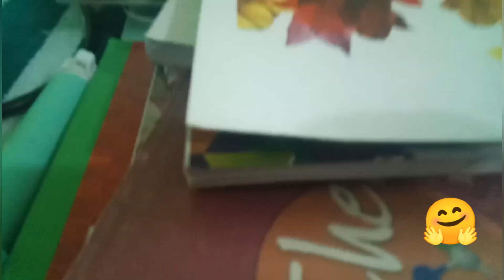✨Back to SCHOOL✨Nav'Z @ school..😄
Hey friends I'm here with a new malayalamvlog ..
Hope you enjoyed it...

📒Hey subscribers..I may take a short break from youtube as my EXAMS are coming. 📒